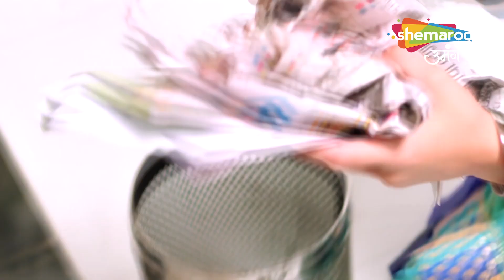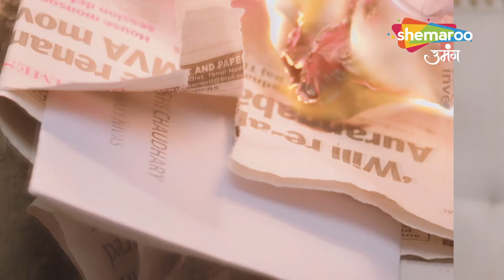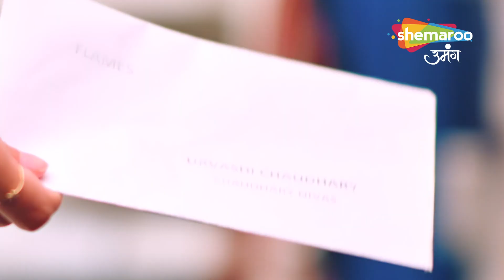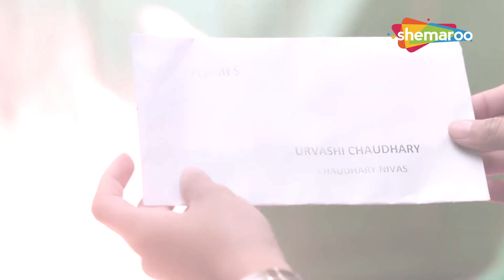Gauna Ek Pratha | Hindi Drama Show | Kya Aukaat Hai Tumhari Gehna | Best Scene Ep 46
Language : Hindi
Theme : Drama